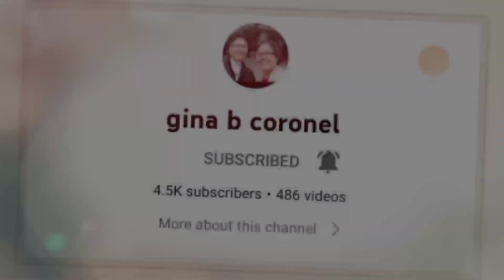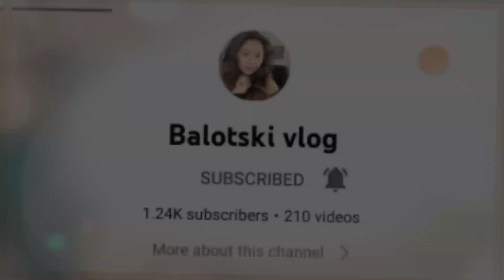Special menu ni alaga#Risotti@DakLifestyle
Dahil umuwi sila from wedding party nagutom dahil kunti daw food Kaya nagluto kami ni alaga ng special menu nya.